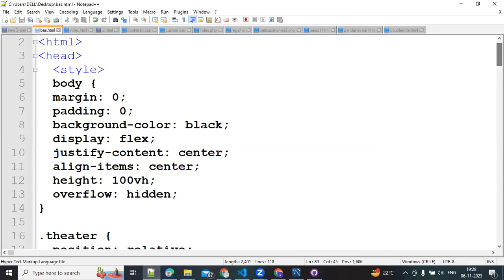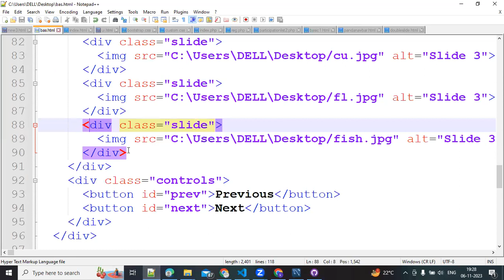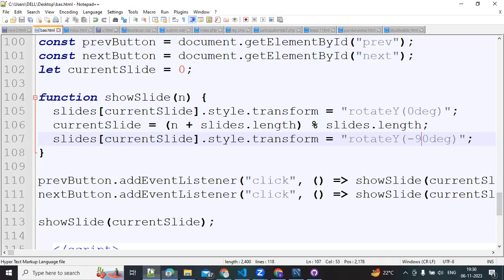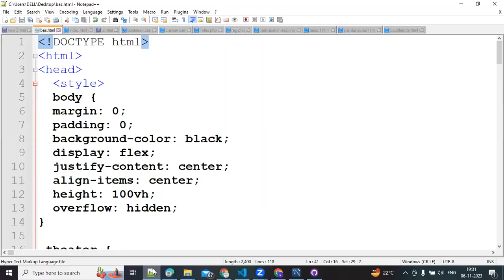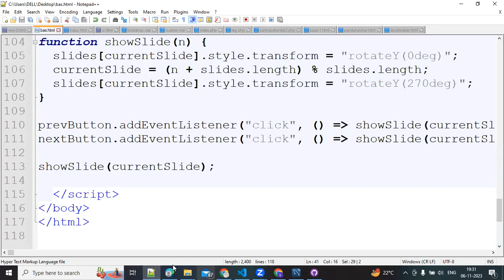Unbelievable 3D Slide Show in HTML and CSS JavaScript